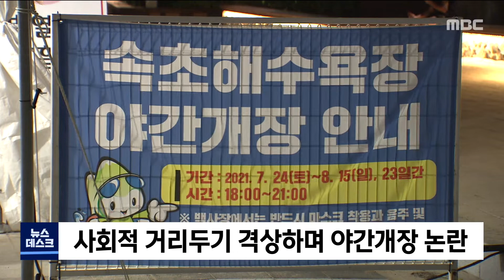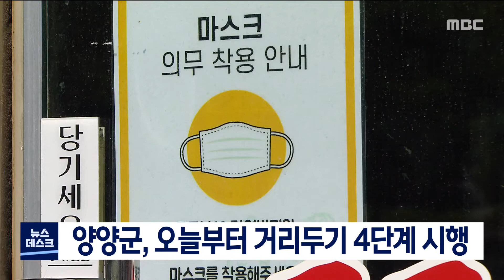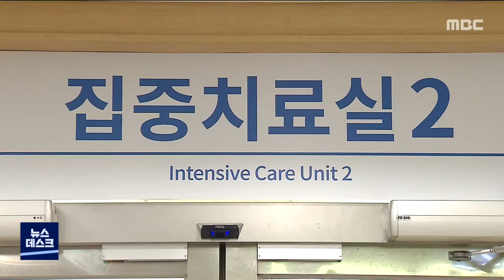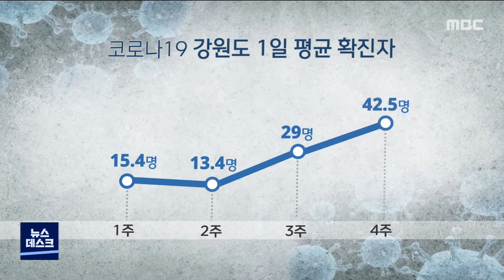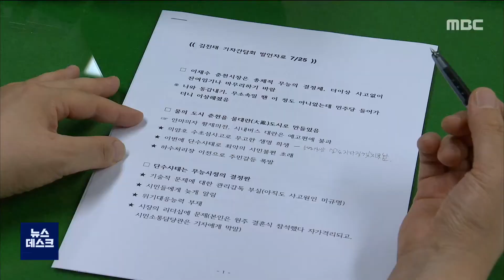MBC뉴스데스크 강원 다시보기 210725